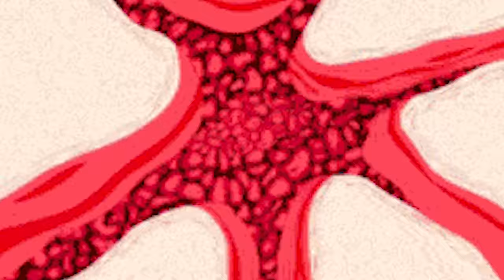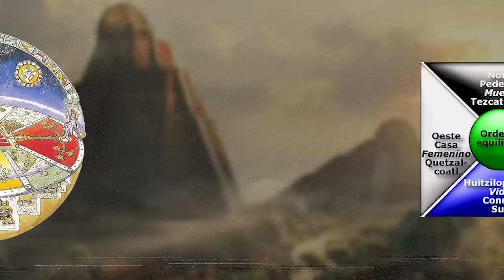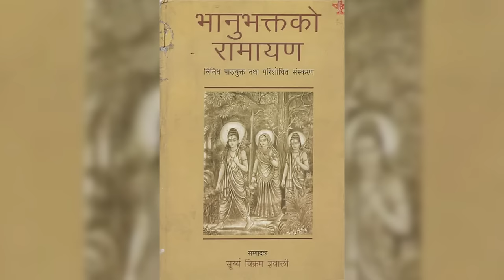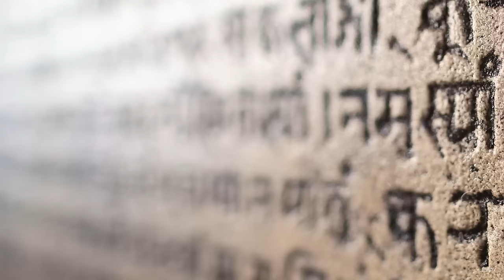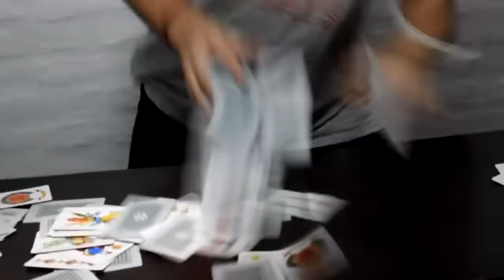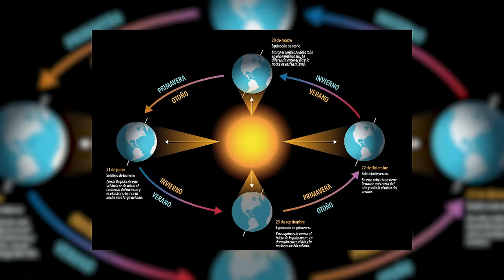Mythological Gods From All Over The World | FHM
Becoming a member isn't just about the perks. Even though I've only been uploading videos for a short while and my resources are kinda limited right now, every membership helps. By joining, you're giving me a huge hand in these early stages, helping me rely less on the platform and bringing me closer to doing this full-time. If you believe in what I'm doing and wanna back me up, this is your chance. Let's build something great together!